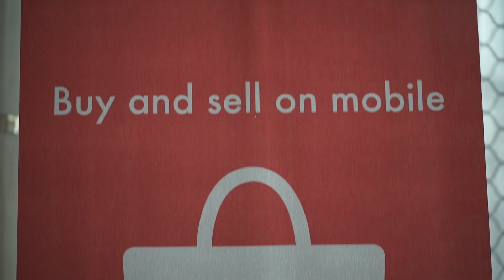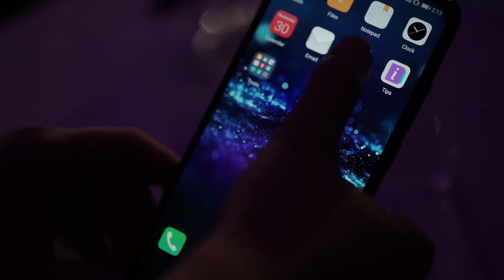Honor 10 Launch Video Coverage by Squid Media